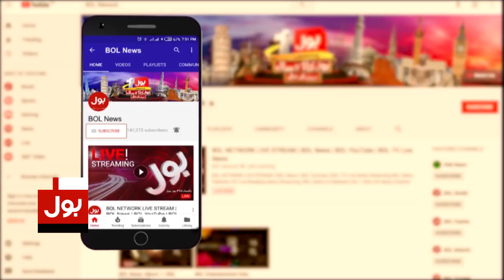Opposition kay Unchay Neechay Daway | Hamza Shehbaz Samajh Tou Gaya Hoga | BOL News